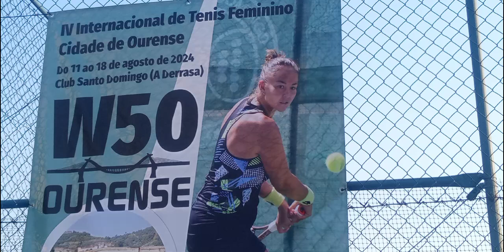TENIS FEMENINO INTERNACIONAL EN OURENSE